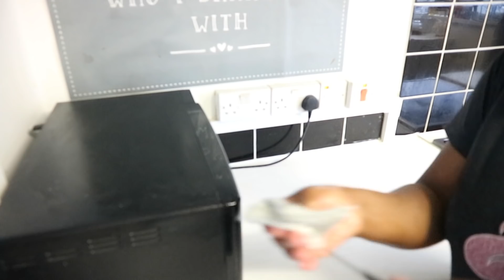CLEAN MY KITCHEN WITH ME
! ANNOUNCEMENT !

  1st of July, we will be launching  Jordan & Jayden channel